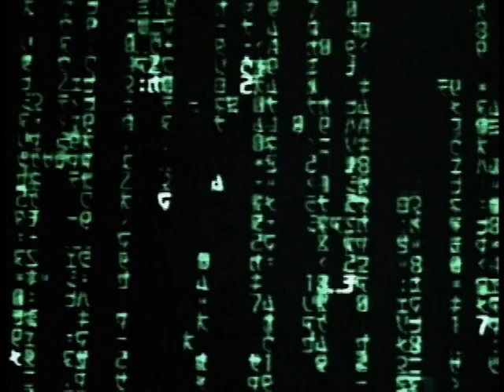The Matrix -Theatrical Trailer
Title: "The Matrix - Theatrical Trailer: Rediscover the Mind-Bending Classic"

Description:

🕶️ Join us as we dive deep into the groundbreaking world of virtual reality, dystopian futures, and the legendary sci-fi classic that forever changed the way we look at reality.

In this video, we're revisiting the trailer that introduced us to Neo, played by Keanu Reeves, Morpheus, Trinity, and the enigmatic world created by the Wachowskis. "The Matrix" is a cinematic tour de force, known for its groundbreaking visual effects, iconic bullet-dodging scenes, and a narrative that challenges the very essence of human existence.

This trailer is a time capsule, taking us back to the moment when we first glimpsed the reality-bending potential of the Matrix. It's a tribute to the film's iconic action sequences, its thought-provoking philosophy, and the cultural impact that continues to resonate to this day.

Whether you're a die-hard fan of "The Matrix" or a newcomer to the red pill, this trailer will immerse you in the awe-inspiring world of cyberpunk and free your mind.

Share your thoughts, favorite Matrix moments, and your take on the film's enduring legacy in the comments below. Thank you for joining us on this journey back to the Matrix. 🕶️📽️